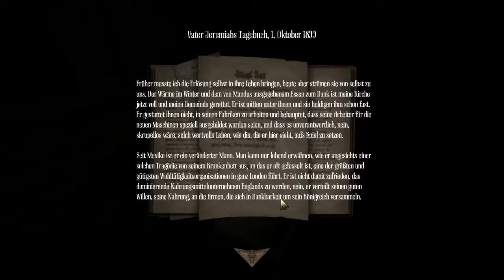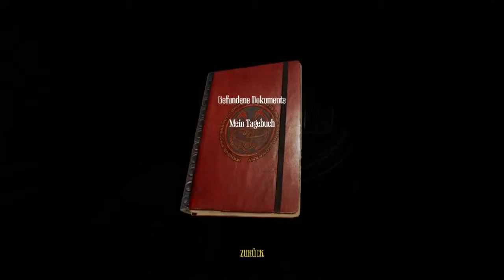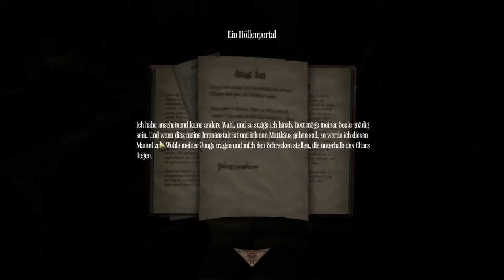Amnesia: A Machine For Pigs #006 - Quieeeek | Let's Play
► Hat es Dir gefallen? Dann lass doch zur Unterstüzung ein Like da!